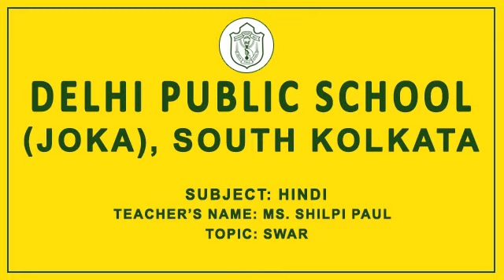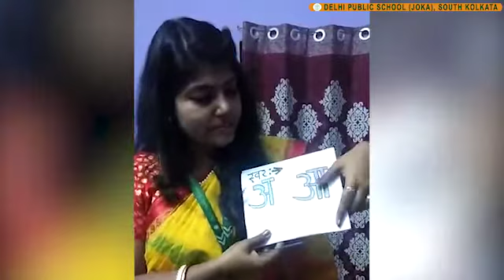Class PREP | Hindi: Swar (Grammar)